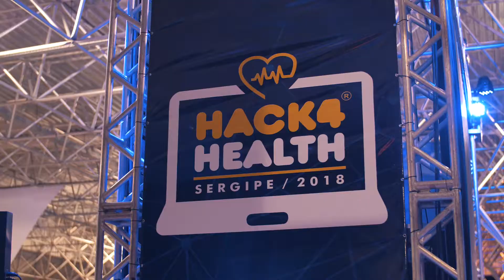Hack4health - 1º dia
Confira o 1º dia do Hack4health. O evento é mais conhecido como Hackthon e oportunizou a integração de alunos e profissionais das áreas de Informática e Saúde. Foram 3 dias, 10 equipes e um objetivo: como melhorar a segurança do paciente?

Orgulho em promover criatividade!